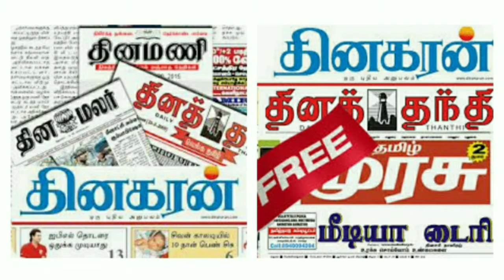23.04.2019 CURRENT AFFIARS FOR TNPSC SSC RRB